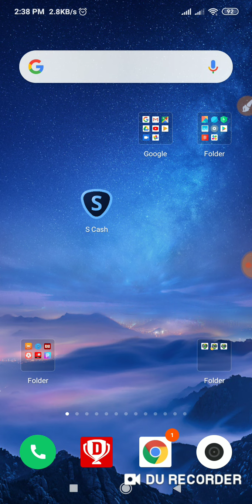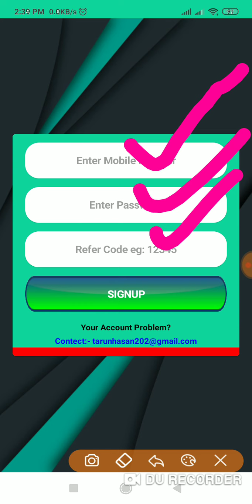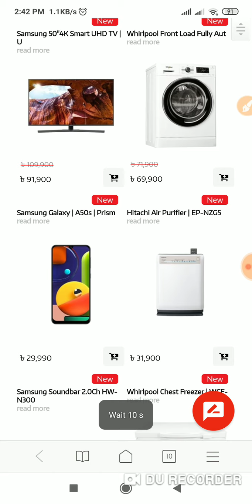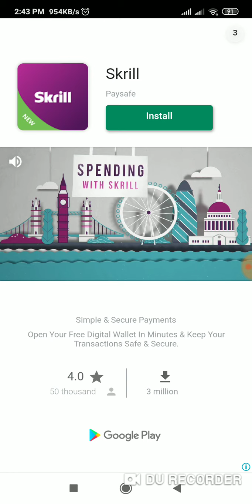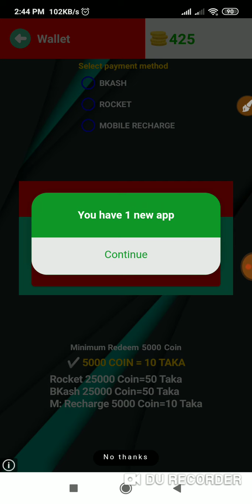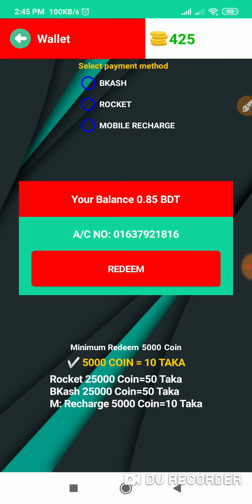TBDCoin Best Online Income app 2019. 100% payment BKas, Roket, Nagad, New income app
আসসালামু আলাইকুম
সবাই কেমন আছে।।??
খুব ভালো একটি এপস এটা দিয়ে অনলিমিটেড কাজ করতে পারবে।
এবং ১০০% পেমেন্ট পাবেন।।

🔔🔔🔔I need your help and support.

নগদ এ রেফার করে ইনকাম করুন  নিচের ভিডিওটি দেখুন

ক্রিকেট খেলা থেকে কিভাবে হাজার হাজার টাকা ইনকাম করবেন তা নিচের ভিডিও তে দেখুনঃ👇👇👇

এক ক্লিকে ফেসবুক এ সব বন্ধুদের পেজ ইনভাইড করুন ভিডিও।

Vodi Hack Full Video

This channel may use some copyrighted materials without specific authorization of the owner but contents used here falls under the “Fair Use” as described in The Copyright Act 2000 Law No. 28 of the year 2000 of Bangladesh under Chapter 6, Section 36 and Chapter 13 Section 72. According to that law allowance is made for x"fair usex" for purposes such as criticism, comment, news reporting, teaching, scholarship, and research. We do not mean to victimize anybody emotionally. All images xu0026 Video Clip Collect from Google search 🛡️ Usage Rights🛡️ Free to use,share or modify .

Thanks For Watch My Videos And More interesting Video Was Coming So keep watching All In one

~`/PLEASE/`~
▶C L I C K- O N- B E L L- I C O N